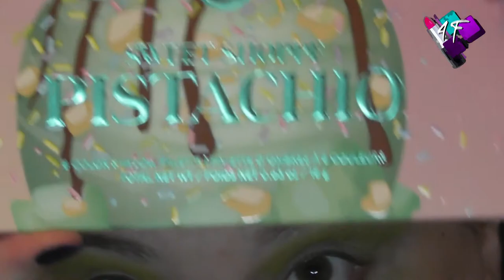Duping Jeffree Star | Blood Money Palette | ASMR Makeup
So, regular viewers will know my stance on using any J* products on my channel from this year, but then he goes and produces a green palette!

Determined to stick to my principles, I decided to try and dupe the palette from the swatches he did on his launch film.  Five solid hours of swatching later, I came up with what I think is a pretty damn good match.  Have a watch and see what you think!

4F Beauty is aimed at ALL skill levels, from beginners to expert, so my films are longer as I take time to explain each stage. Please feel free to speed the film up if you are at a more expert level.